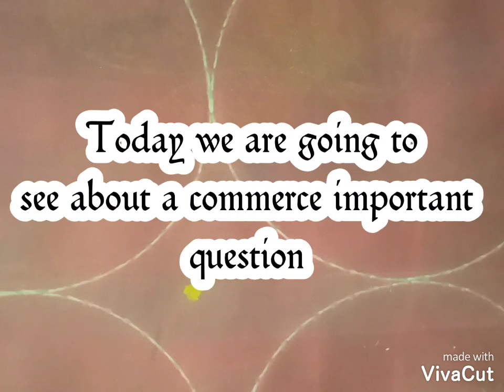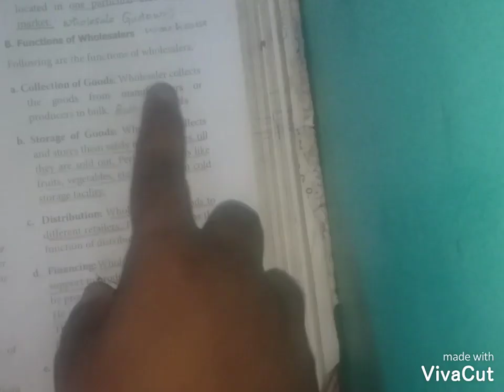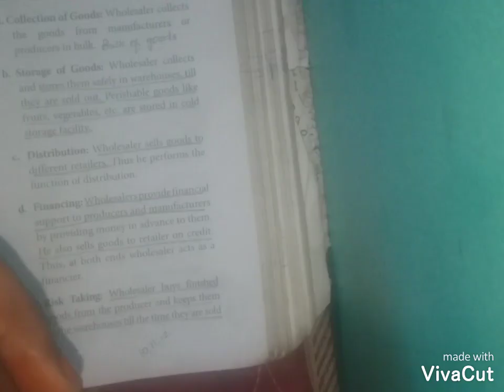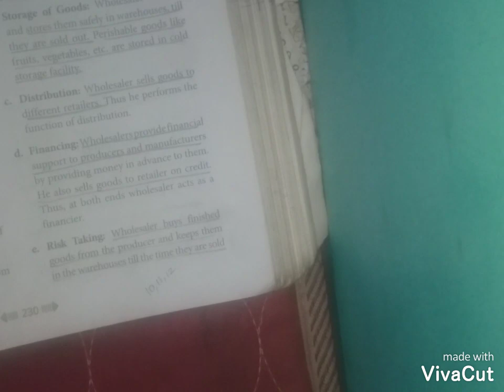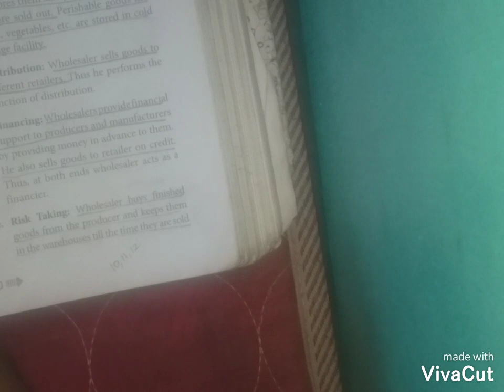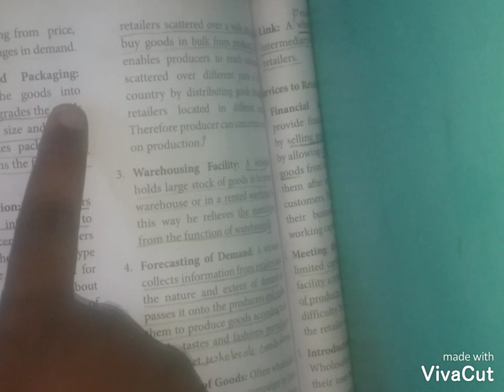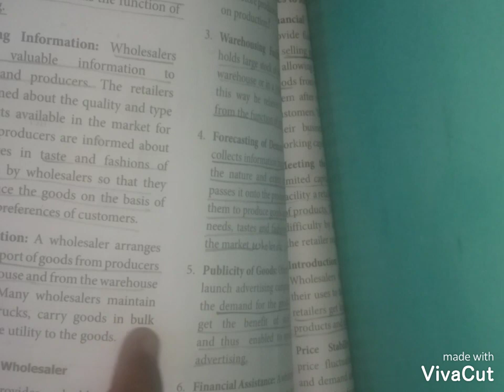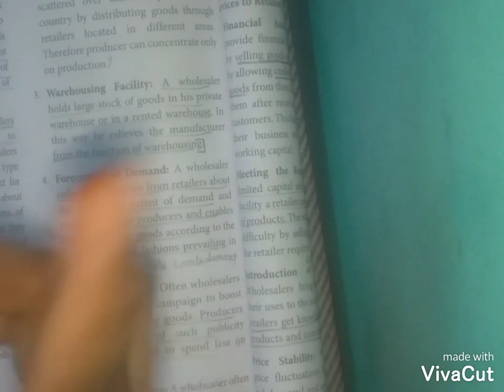Functions of wholesaler ||11th std commerce||explained in tamil||commerce students want to know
Hey guys here iam explained about the functions of wholesaler
Any doubts any queries ask me at comments section

Follow on helo app god's grace channel
This is the one of the important question 5mark only.so i explained about it here.
Any questions you need explanation ask me below at comments section